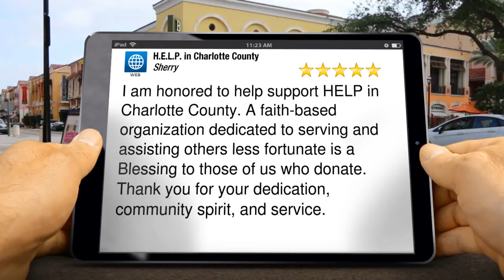H.E.L.P. in Charlotte County Amazing 5 Star Review by Sherry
H.E.L.P. in Charlotte County reviews
Excellent Review

I am honored to help support HELP in Charlotte County. A faith-based organization dedicated to serving and assisting others less fortunate is a Blessing to those of us who donate. Thank you for your dedication, community spirit, and service.

H.E.L.P. in Charlotte County

 Florida